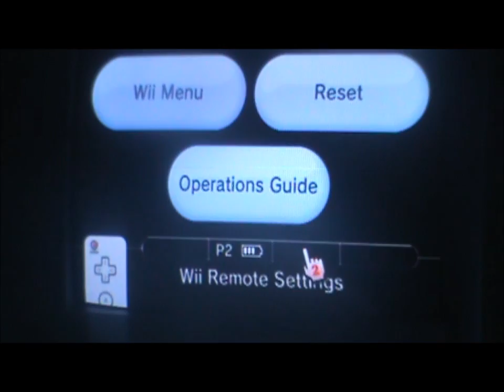Let's Play Kirby Super Star-Dynablade part 2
Next we go to the next stage :)